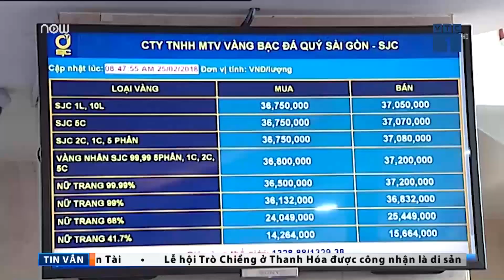TPHCM: Vàng cháy hàng ngày vía Thần tài | VTC1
VTC1 | Lượng khách đổ về các địa điểm kinh doanh vàng bạc, đá quý, nữ trang tăng đột biến cao gấp từ 2 đến 3 lần ngày thường khiến một số sản phẩm vàng khan hiếm, cháy hàng.